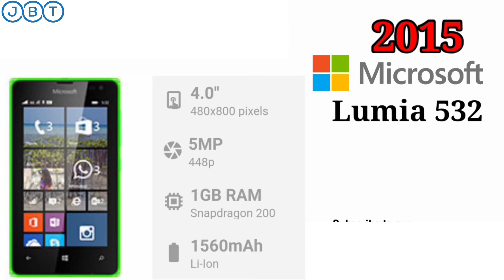Evolution of Microsoft Mobile Phones 2010 To 2022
today's video is all about the Evolution Of Microsoft Mobile phone starting from the year  2010 To 2022  video contains the key specifications and the year which each of this device was released.

I hope this video prove to be helpful and informative?